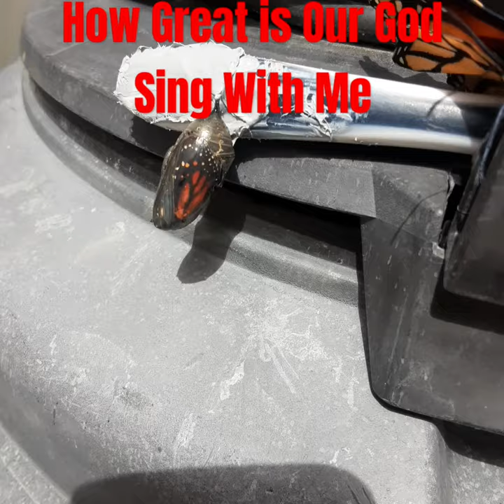How Great is Our God, He Made a Compact Butterfly Inside Cocoon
Am impressed how a Living God Jesus-Christ insert a compact Butterfly into one Cocoon. You'll see upclose and personal a clear and see through coccoon. Am wondering how they breath without any holes in their cubicle.

Romans chapter 1 verse 20
For since the creation of the world God's invisible qualities---his eternal power and divine nature---have been clearly seen, being understood from what has been made, so that men without excuse.